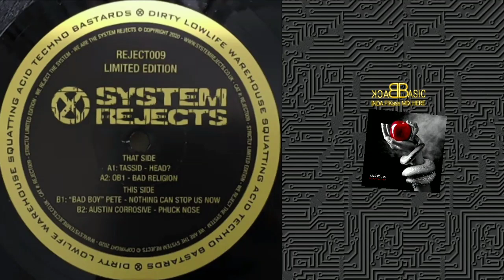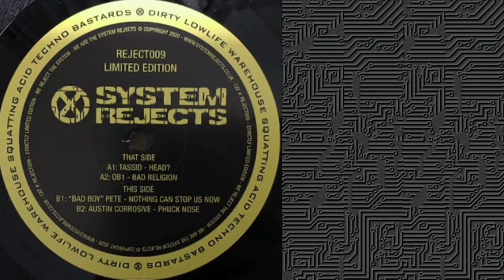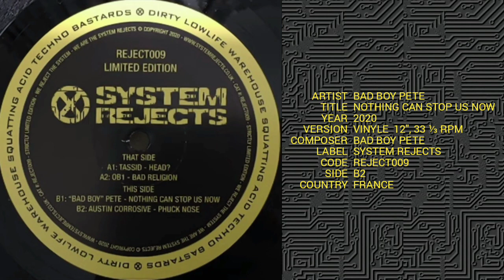Bad boy pete - Nothing Can Stop Us Now (system Rejects 009)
Back 2 Basic le 9 décembre 2014 avec une balle made in UK de Bad Boy Pete sur le label Digital Rejects (BUYTHEVINYL003)
Acoustiquement vôtre.